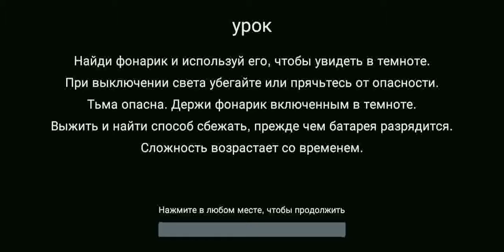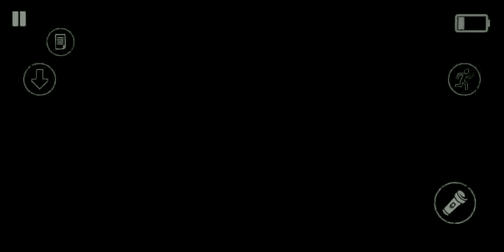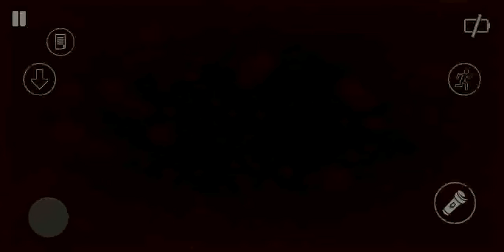The Durk Pursuer (Как это открывает двери!?!?!)